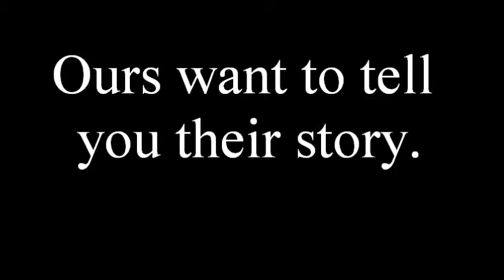Colonel Allensworth State Historic Park - The Church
Founded in 1908 the town of Allensworth was the only township in California that was founded, populated and built by African Americans. The Church was built in 1914 after the death of Colonel Allensworth.  Video by S. Ptomey; music Gymnopedie No 1 by Kevin McLeod, creative commons.